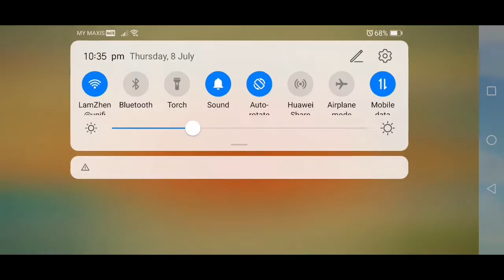[Gardenscapes] Beat match 3 levels & build dream garden {Level 456-460}